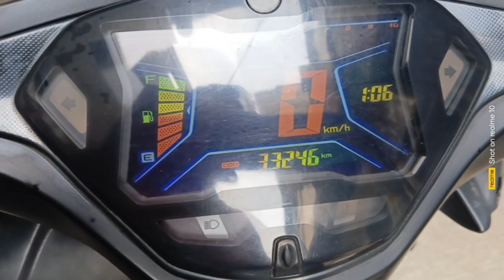panel Guage ng aerox Gawin natin,